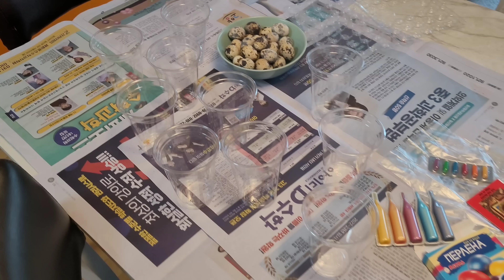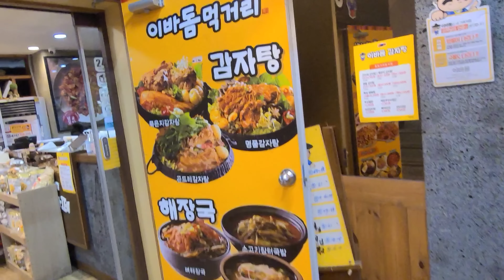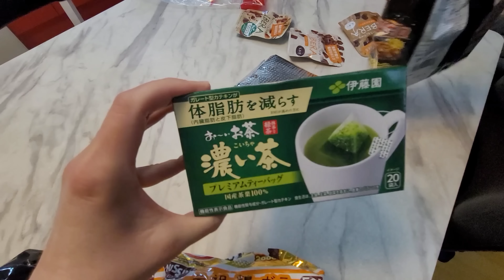Ден с нас / Боядисваме яйца / Нова козметика / Подаръци от Япония